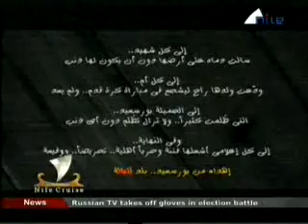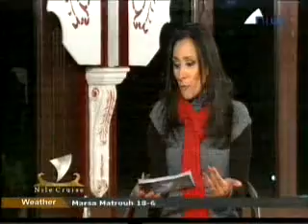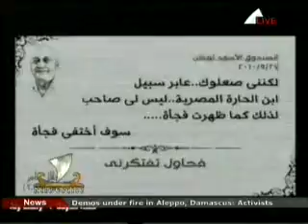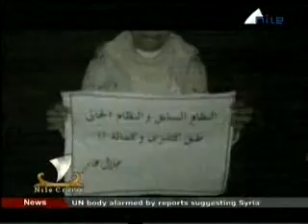Nile cruise 2-3-2012